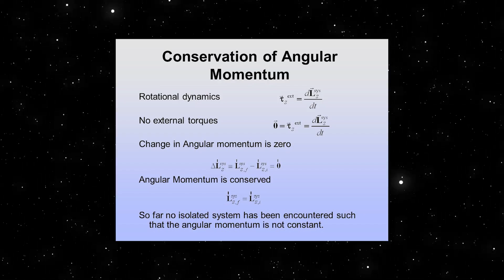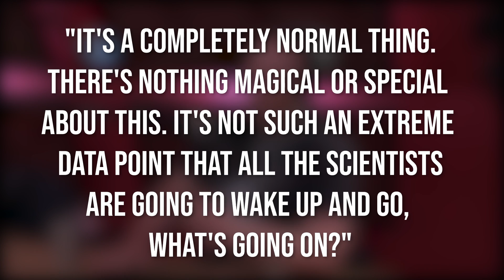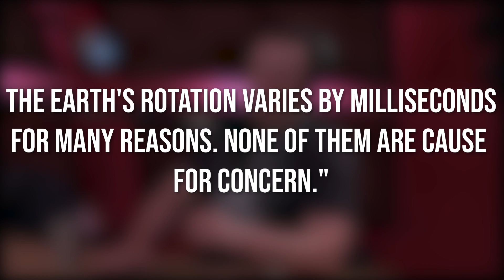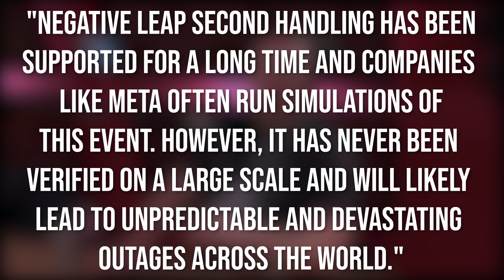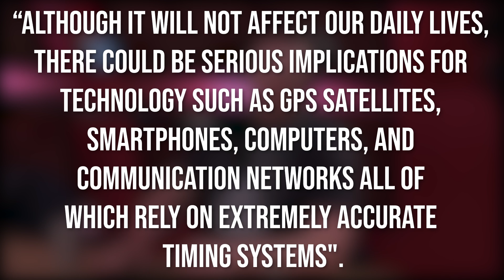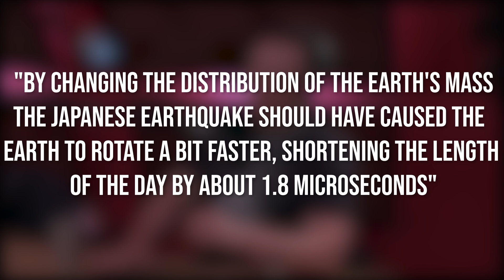Elon Musk Just EXPOSED This TRUTH That NASA Was Hiding!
Did you know Elon Musk just exposed NASA’s little secret about earth?
Decade to decade, season to season, and even day to day, Earth’s rotation speeds up and slows down, shaving off or adding milliseconds to our 24-hour count every day. On 29 June, the Earth recorded its shortest day since the adoption of the atomic clock standard in 1970. It was recorded at 1.59 milliseconds in less than 24 hours. According to a study published in 2020, a normal day on Earth about 70 million years ago was around 23 1/2 hours. Scientists say that this is a normal variation.

Stay till the end to find out whether the days are getting shorter or longer.

Welcome back to ‘Elon Musk Evolution’ where we keep you up to date with the most recent news about Elon Musk and his multi-billion-dollar companies. Before we begin, be sure to subscribe to our channel and click the bell icon right next to the subscribe button so you will be notified of all my future uploads.

The average rotation of Earth has been slowly speeding up for more than half a century and gradually skimming fractions of a millisecond off our days. This shortening of day length, seasonal effects on Earth’s rotation, and a little extra boost from daily climate effects such as changes in winds combined to make June 29 a record breaker day.

It is all because of the powerful principle of physics, called conservation of angular momentum. It is something that many of us automatically understand. Earth is continuously redistributing mass and angular momentum including the solid rock beneath our feet, the oceans, and the atmosphere. It means that its rotation rate and day length are also adjusting. The geodesist of the Hong Kong Polytechnic University, Jianli Chen says that “Length of the day is a measure of the whole Earth”. “It’s not just one number. You can tell a lot of stories behind it.”

A contributor to June 29’s 1.59-millisecond deficit and one of the most powerful controls on the rotation of Earth throughout the year is the wind. It is mainly the strong jet stream winds in the Northern Hemisphere. A geodesist at the University of Vienna, Sigrid Bohm explains that “Whenever they get stronger, the angular momentum of the atmosphere increases and the solid earth angular momentum decreases”.

SCIENTIST VIEWS:

A tweet that was shared nearly 35,000 times claimed that "They broke the news of earth spinning faster which seems like it should be bigger news". "We are so desensitized to catastrophe at this point it's like well what's next." Some Twitter users reacted to these tweets with jokes, as well as disbelief about the magnitude of the measurement. However, others showed worries about how it would affect them. Scientists told that the rotational speed of Earth varies constantly and that the record-setting measurement is nothing to panic over.

A scientist and project manager at NASA's Goddard Space Flight Center Stephen Merkowitz said that "It's a completely normal thing". "There's nothing magical or special about this. It's not such an extreme data point that all the scientists are going to wake up and go, what's going on?" An emeritus professor of planetary science at the California Institute of Technology, Andrew Ingersoll also agreed with this assessment. He wrote in an email to the AP saying that "The Earth's rotation varies by milliseconds for many reasons". "None of them are cause for concern."

The minor increase in rotational speed does not mean that days are going visibly faster. Merkowitz described that standardized time was once determined by how long the Earth takes to complete its one rotation which is generally to be 24 hours.